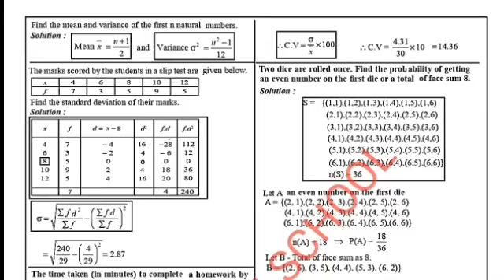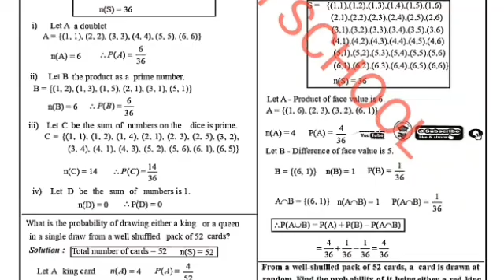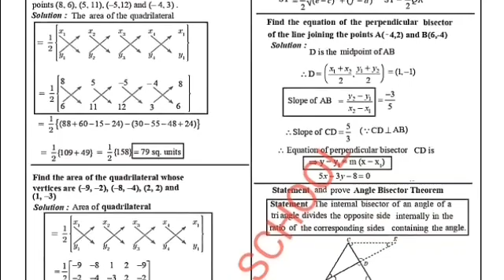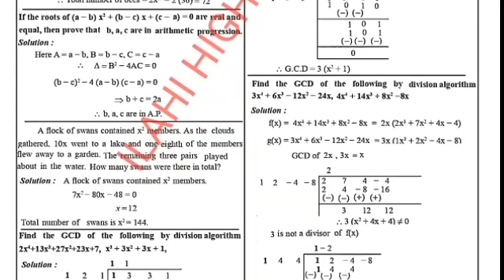10 th MATHS PUBLIC EXAM --- 2020//IMPORTANT 5 MARKS WITH ANSWER//NEW SYLLABUS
10 th MATHS PUBLIC EXAM --- 2020//IMPORTANT 5 MARKS WITH ANSWER//NEW SYLLABUS